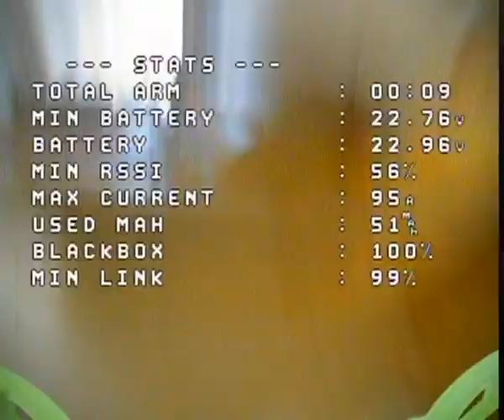First pack with the Geprc cinelog 35 P performance DVR analog cine whoop indoor 8